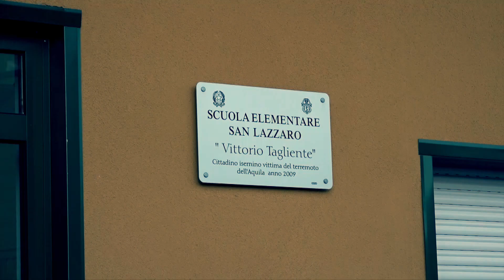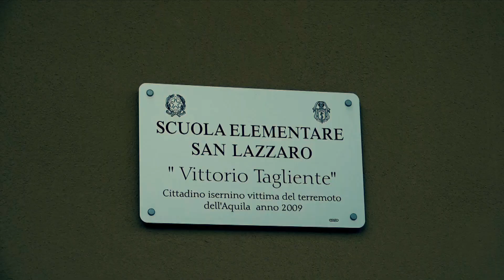A Palazzo San Francesco il "Dup" de theatre, in programma una nuova palestra per la "Tagliente"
Una nuova palestra sorgerà a Isernia in contrada San Lazzaro. I fondi dal bando “Sport e Periferie”….